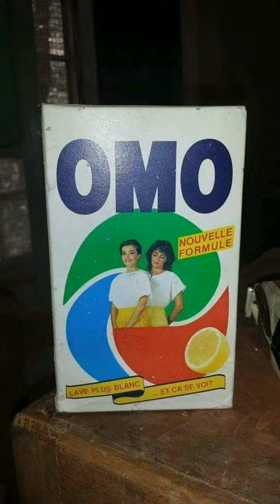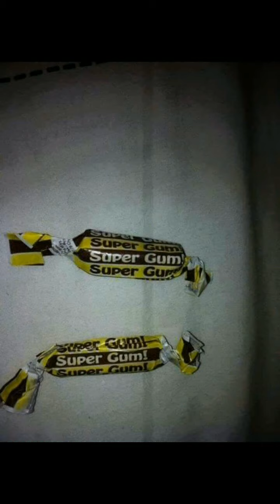Vidéo traditionnelle Maroc